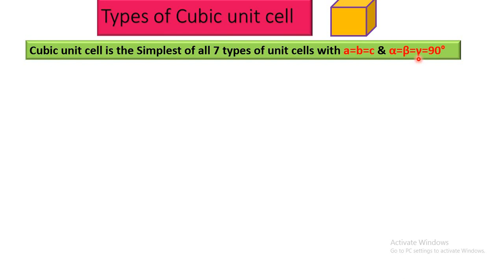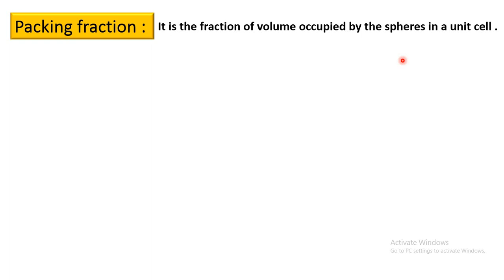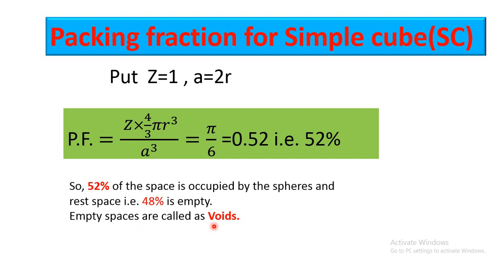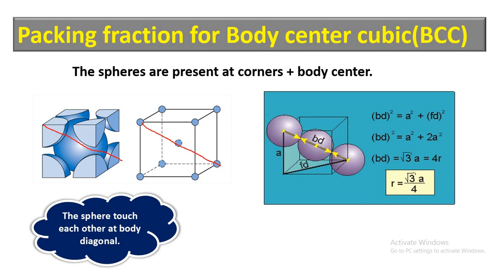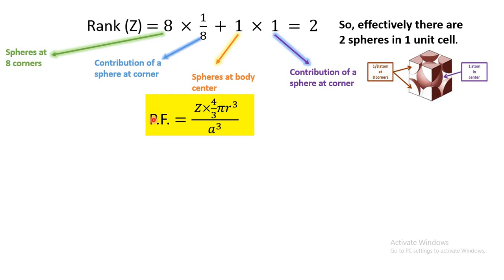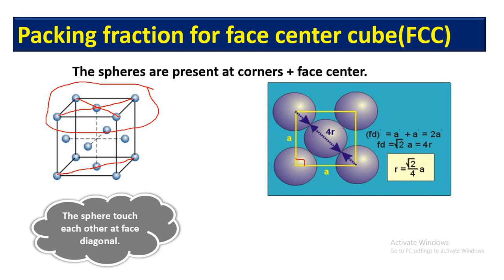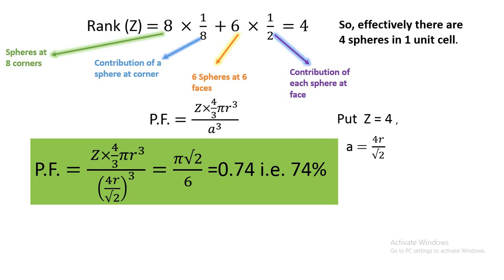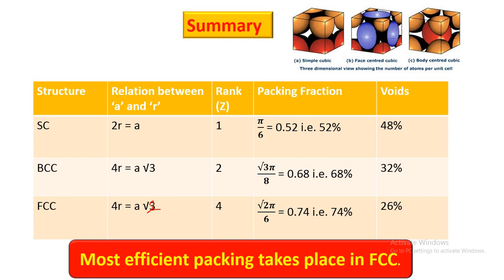HSC/NEET/JEE Chemistry | Solid State Part- 3 | by Ms. Nadaf